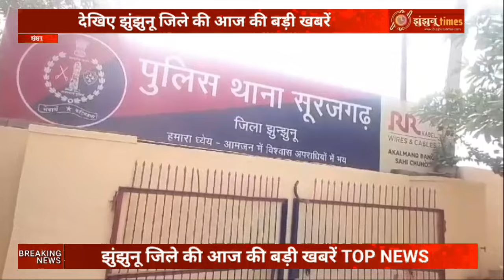झुंझुनूं जिले की आज की टाॅप खबरे। Today's top news of Jhunjhunu district। 08 February 2024